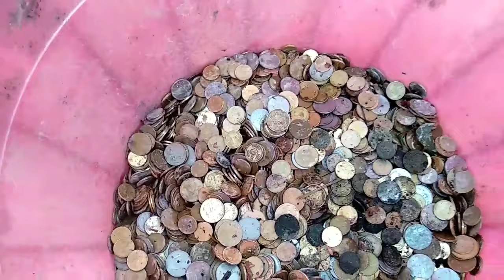Pathibhara Mandirko Darshan Nepali Bhajan Manoj Raj ,Video by Birendra Tiwari 2020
New Nepali Bhajan Pathibhara Mata Track 3
Uploaded:Birendra Tiwari